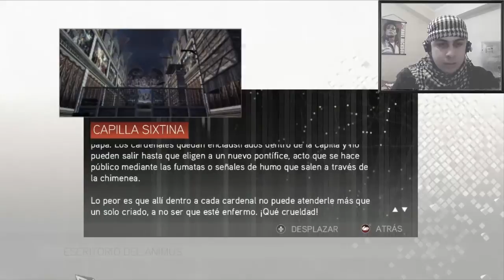Assassin's Creed 2 (Secuencia 14) Memoria 2: En la boca del lobo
Yo sé de momentos controversiales en videojuegos, aunque no me esperaba el hecho de agarrarse a combos con el Papa o.O

Salu2